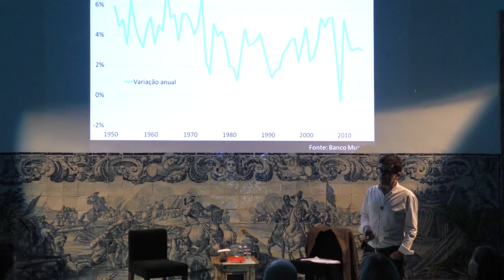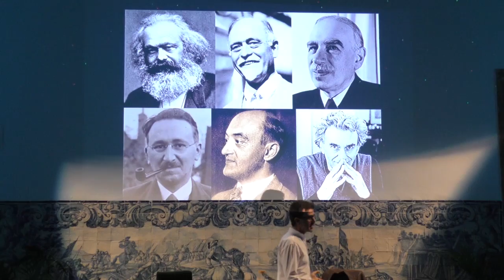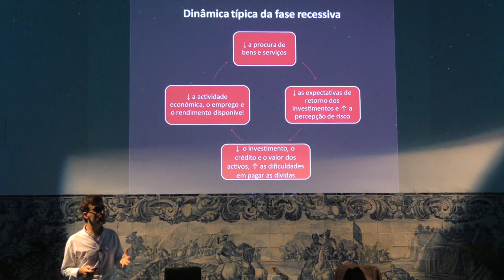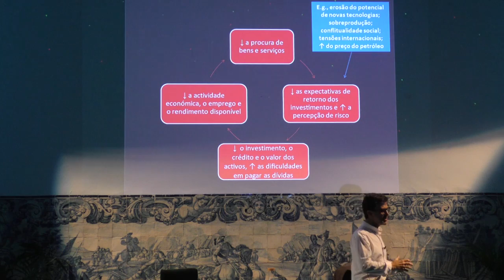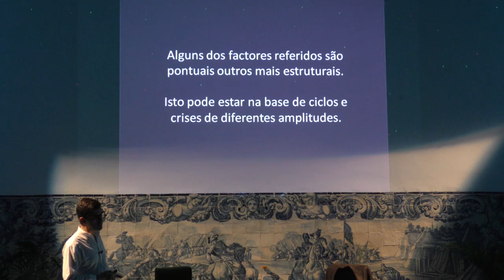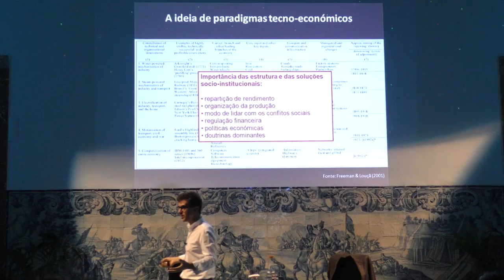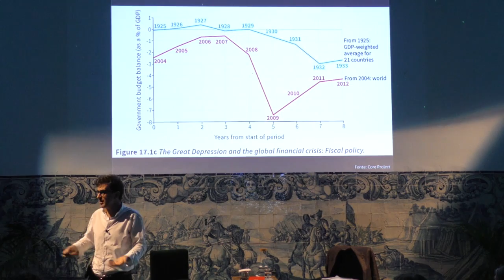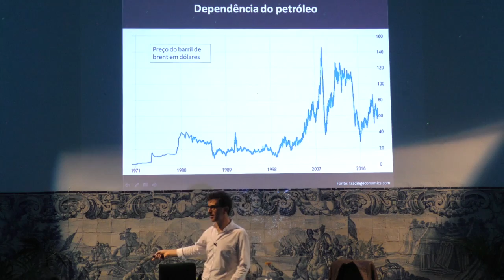Cogito Masterclass - Ricardo Paes Mamede